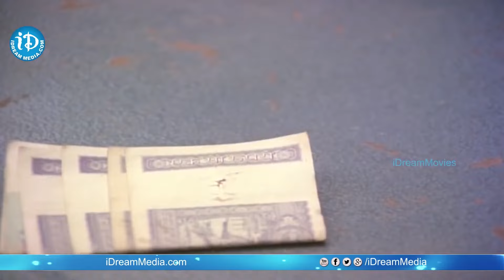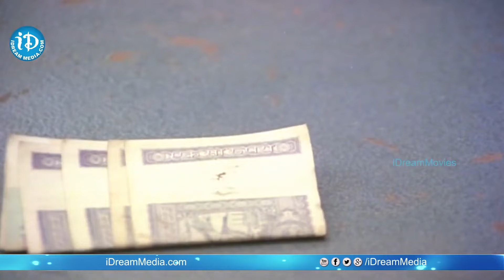భార్య కళ్ళ ముందే పనిమనిషిని | Seethakoka Chilaka Movie Romantic Scenes | Sarath Babu | Silk Smitha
iDream Tadepalle is an Official YouTube Channel Which Will Constantly Keep you Updated with the Latest Breaking News, Latest Political News, Trending Topics, Entertainment Videos, Viral Videos and others. Stay updated with Kakinada Latest Happenings and Other News on iDream Tadepalle .